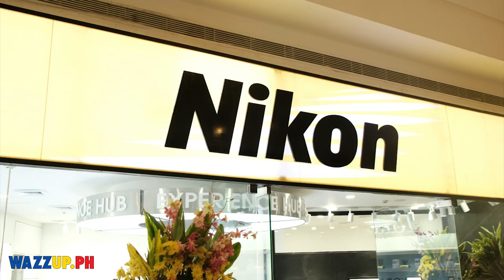Unboxing the Nikon Z 7 at the Nikon Experience Hub with Robenson Ong Lo of Camerahaus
We were invited by Robenson Ong Lo, Vice President for Operations of Camerahaus to visit the new Nikon Experience Hub at 3rd floor of Glorietta 1 and unbox the new Nikon Z 7.